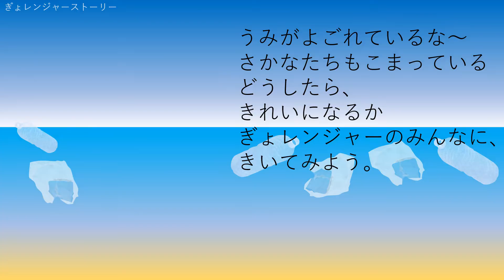きれいなうみがすき！ ぎょレンジャーストーリー 子供が喜ぶ動く絵本 SDGs いつまでも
ぎょしょく普及戦隊ぎょレンジャー
子供向けの動く絵本で、楽しみながらSDGsを学ぶことができます。

ストーリーは、つぎのとおりです。

タイレッドがうみを見ているとごみがたくさんありました。
ゴミエモンは、ごみがおおくなると元気になるいたずらっ子です。
タイレッドは、ぎょレンジャーの仲間に、ごみがなくなる方法を教えてもらいます。
カツオブルーは、ごみをわけてすてています。
ブリグリーンは、ごみをひろっています。
ヒオウギパープルは、エコバッグをつかっています。
カキアイボリーは、マイボトルをつかっています。
ぎょレンジャーの仲間に教えてもらったことをタイレッドもしました。
すると、ごみがなくなりきれいなうみになりました。